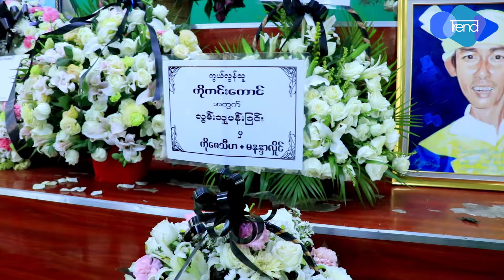ဦးကင္းေကာင္ရဲ ႔စ်ာပနျမင္ကြင္း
ဟာသသရုပ္ေဆာင္ ကင္းေကာင္(ေခၚ)ဦးမ်ိဳးျမင့္ရဲ႕ ရုပ္အေလာင္းကို ဒီေန႕(ဇန္န၀ါရီလ၂၄)ရက္မနက္ပိုင္းက ရန္ကုန္ျမိဳ႕ရွိ ေရေ၀းသုသာန္မွာ မီးသၿဂႋဳဟ္ခဲ့ပါတယ္။ ကင္းေကာင္ရဲ႕ ေနာက္ဆံုးခရီးကိုအႏုပညာေမာင္ႏွမမ်ားက လိုက္ပါပို႕ေဆာင္ခဲ့ပါတယ္